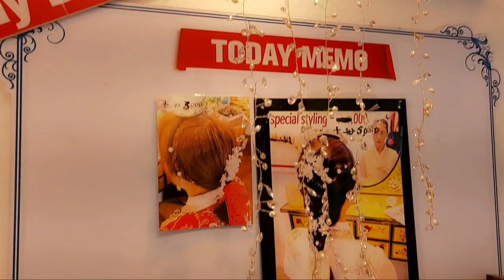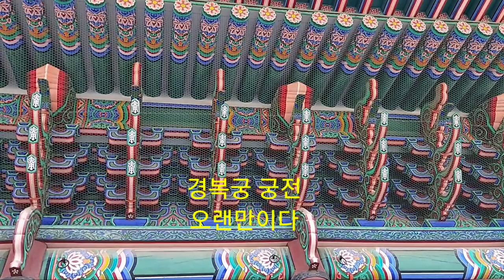Kyeongbukgung palace vlog. my first visit and first time to wear a hanbok. 경복궁 궁전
Kyeongbukgung palace one of the famous assets in Korea.
my first time to wear a hanbok and my first visit.